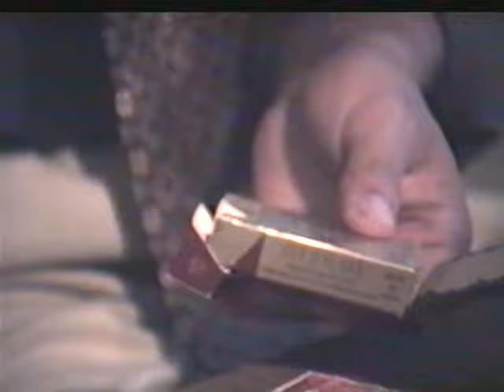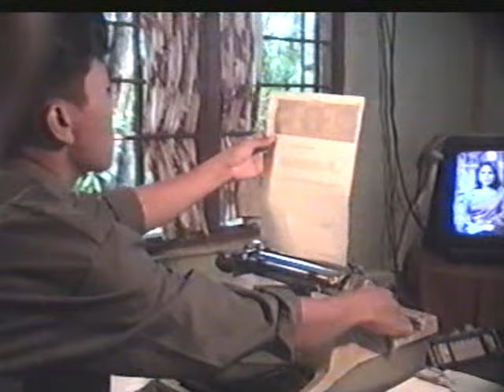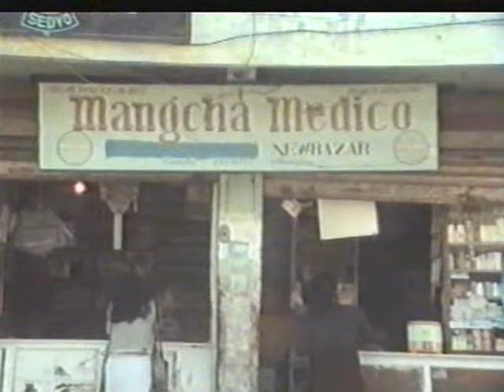Heno Neingai Lou Hitam (2000) | Disk 3 | Kuki Movie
Disk 3 henoneingailouhitam kukimovie THADOUKUKI EIMILOVESONGS #LATESTTHADOUKUKILOVESONGS